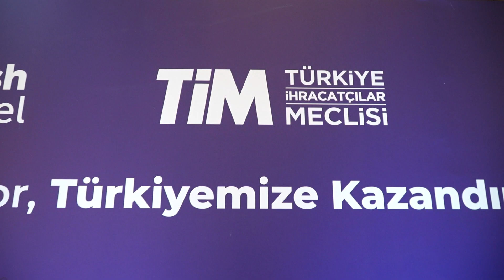Avrupa Yeşil Mutabakatına Uyum Süreci İçin Sürdürülebilirlik Stratejisi ve Eylem Planı Lansmanı